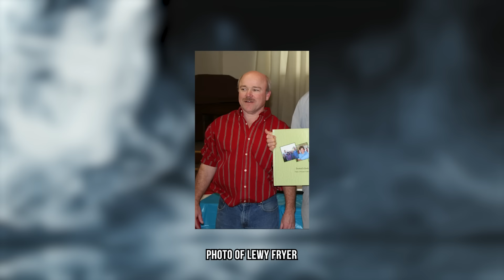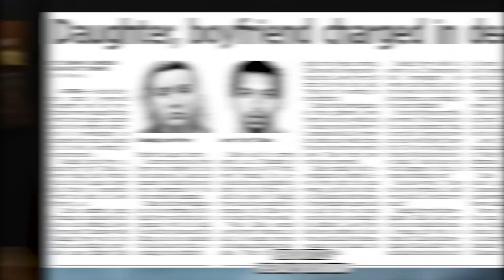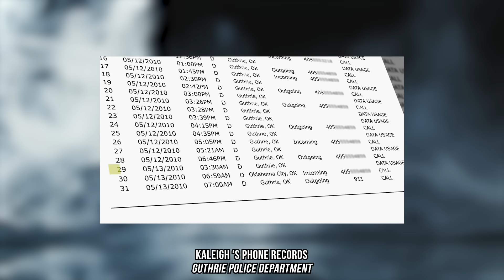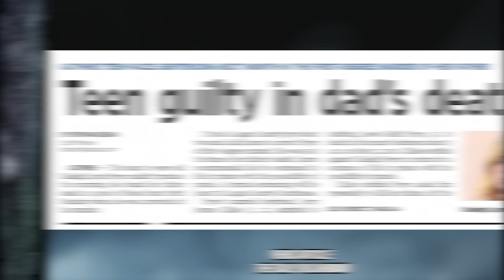Their EVIL Plan Will Leave You SPEECHLESS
When 50 year old Lewis “Lewy” Fryer was found dead in his home in May of 2010, initially it looked like he was the victim of a robbery gone wrong. However, an investigation would reveal that the truth was much stranger. It was also a whole lot darker.

Chapters:

00:00 - Intro
01:08 - A Loving Father
04:16 - An Early Morning Tragedy
10:14 - Family Dynamics
16:15 - The Revelation
20:44 - The Confession
31:54 - Final Thoughts